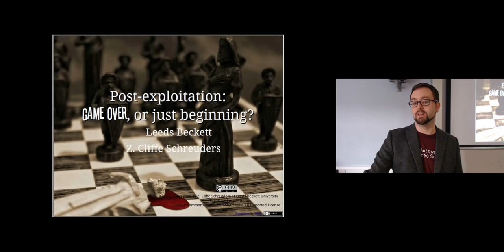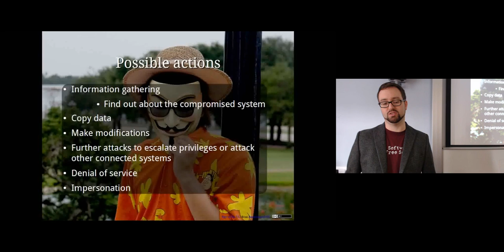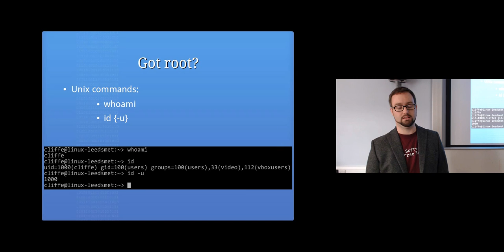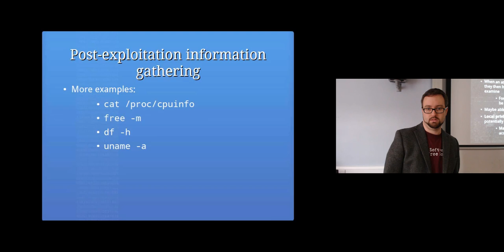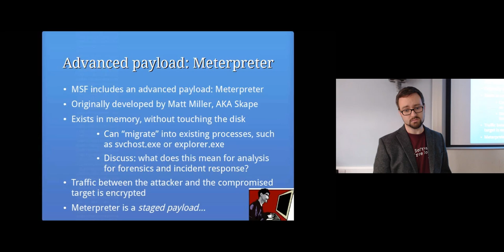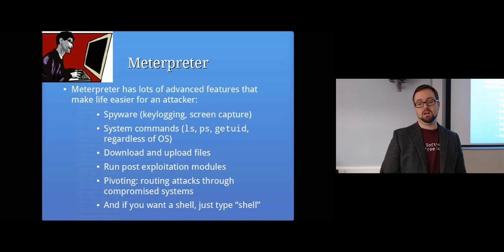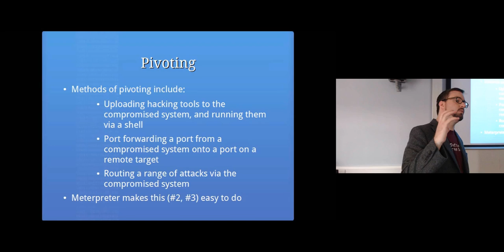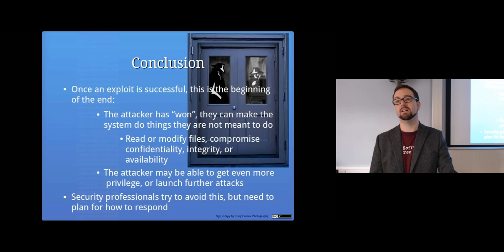Post-exploitation: Computer Security Lectures 2014/15 S1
Topics covered in this lecture include:
What an attacker does after exploiting a vulnerability successfully
Depends on the goals/motivation of the attacker
Having shell
Got root? The actions an attacker can take will depend on their security context
Unix commands: whoami, id {-u}
Access controls
Post-exploitation information gathering
View environment variables: env
cat /proc/cpuinfo
free -m
df -h
uname -a
Changing attack surface
Local privilege escalation exploits
Post-exploitation via MSF post-exploitation modules
Advanced payload: Meterpreter
Staged payloads
Pivoting: routing attacks through compromised systems
Other payloads: VNC
Covering tracks
Maintaining access
Conclusion